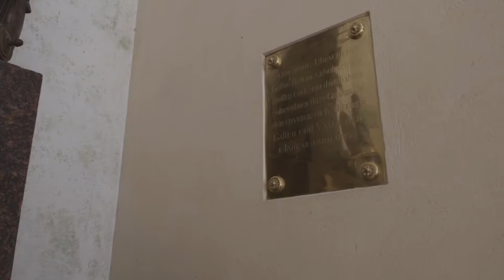Barclay de Tolly 200. surma-aastapäevale pühendatud mälestusüritus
Barclay de Tolly 200. surma-aastapäevale pühendatud mälestusüritus 25. mail 2018 Jõgevestes